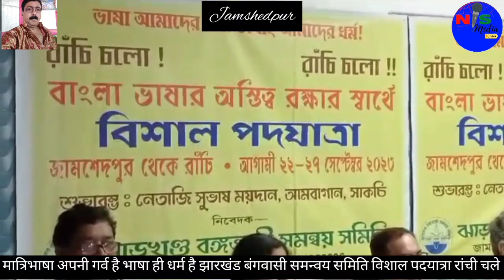अपनी मातृभाषा की रक्षा करें भाषा ही धर्म है भाषा ही गर्व है बंगवासी समन्वय समिति विशाल पदयात्रा